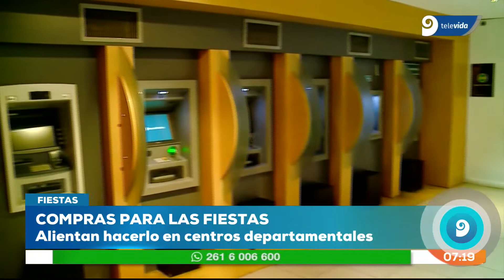Navidad: conocé las promociones y horarios de los comercios mendocinos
Además los locales del Centro lanzan descuentos especiales e invitan a pagar en efectivo.